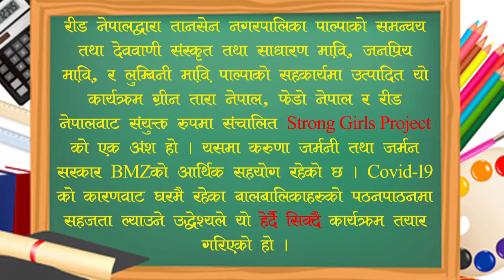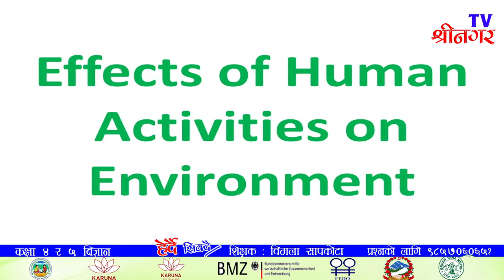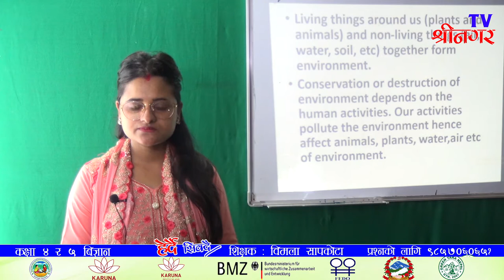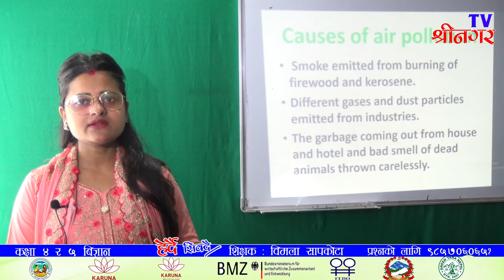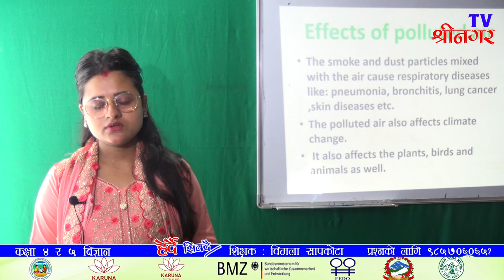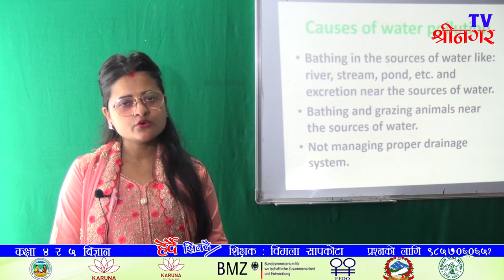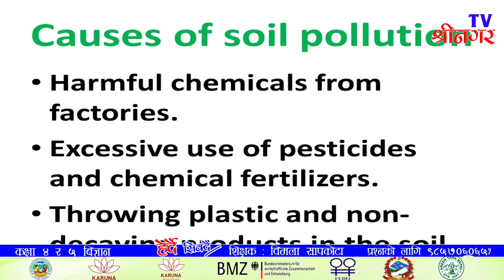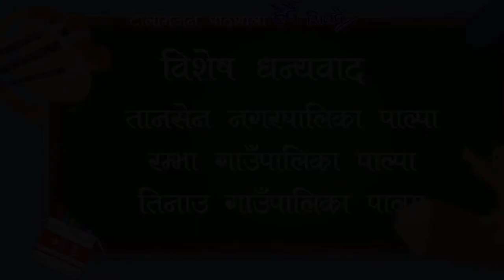Herdai Sikdai class 4&5 science बिहीबार ११ असार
Broadcasting on shreenagar TV Palpa